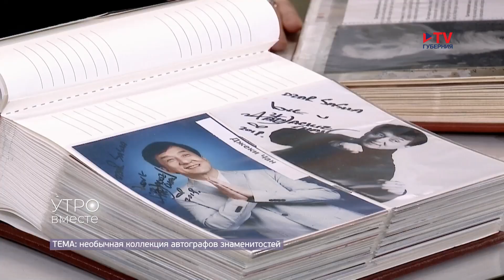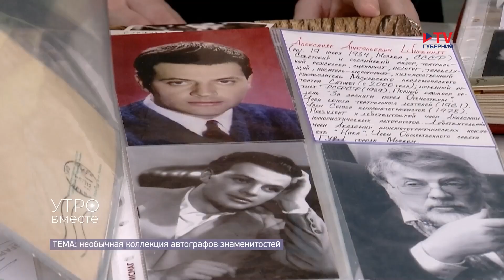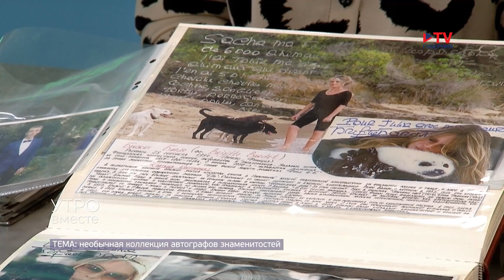Гости студии: коллекционер Александр Привалов и доцент истфака ВГУ Ирина Шишкина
Воронежец собрал почти тысячу автографов знаменитостей и даже защитил по ним диплом. О необычной коллекции побеседуем с гостями. В студии коллекционер Александр Привалов и Ирина Шишкина, доцент исторического факультета ВГУ.